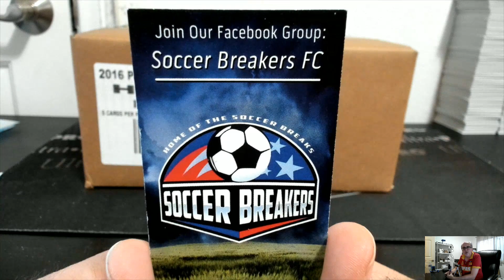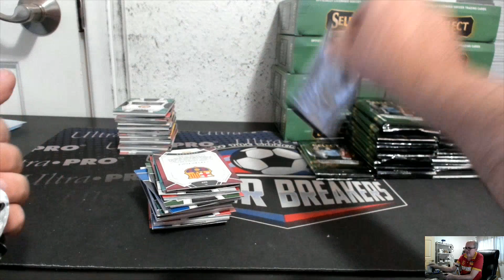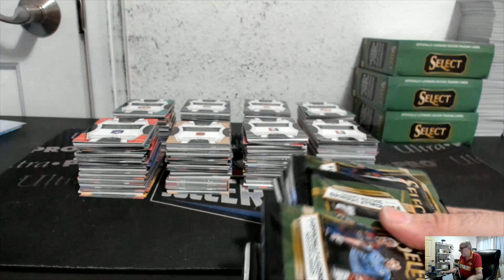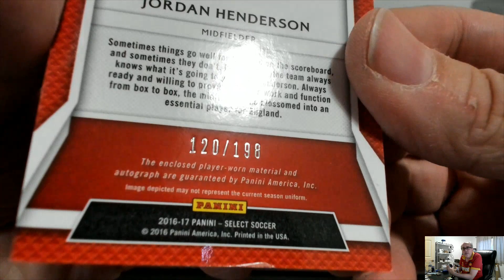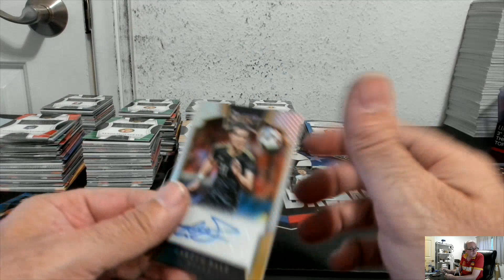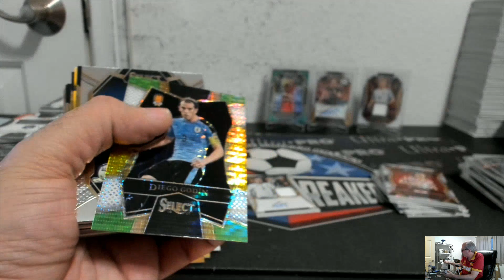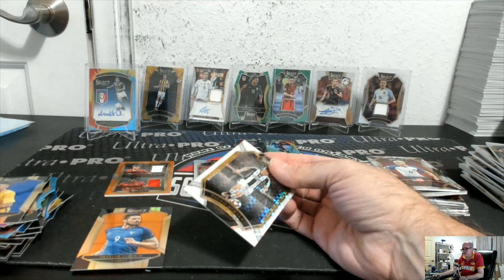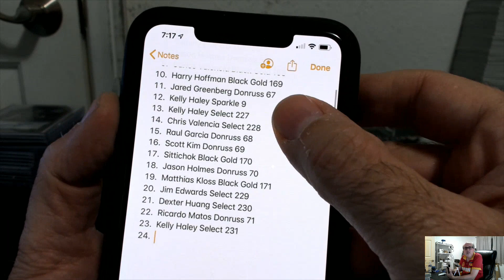2016 PANINI SELECT SOCCER 12 BOX PICK YOUR TEAM PYT HOBBY CASE BREAK #231 (JERSEYPALOOZA#8)